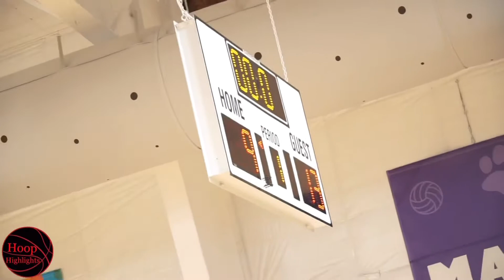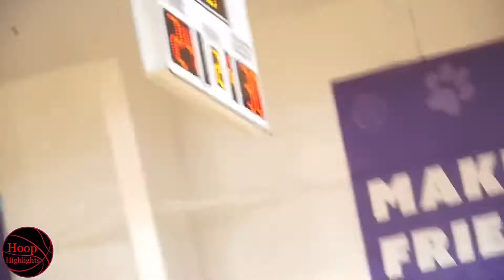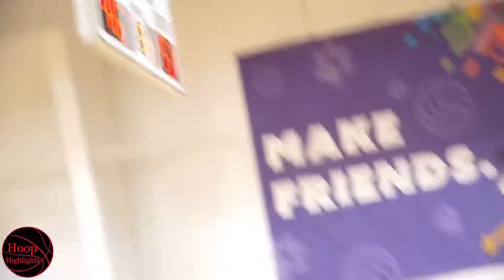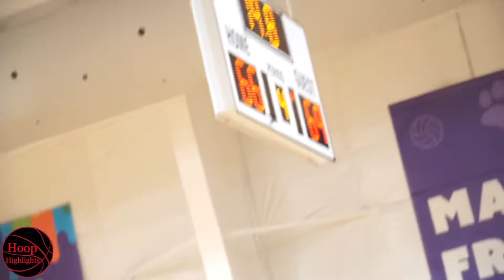15 UAA Finals Championship Game Finals! Canada Elite Vs Team Thrill! Tyler Jackson Is A Bucket!